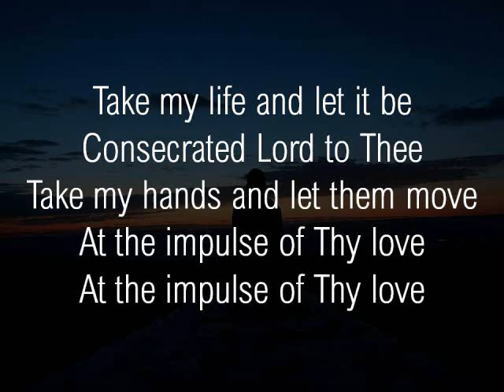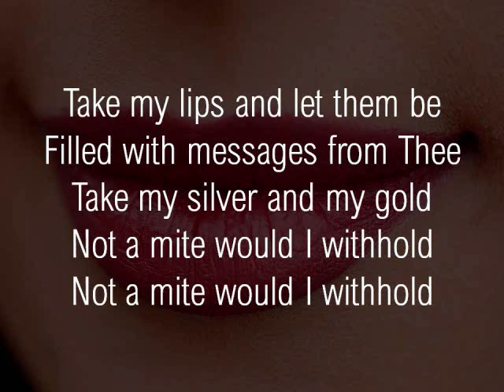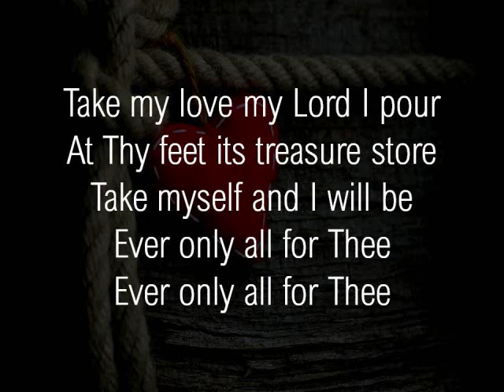Take My Life And Let It Be | Hymn 211pe | Accompaniment | Minus One | Backtrack | Karaoke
73rd hymn for the Year 2024! Philippine Edition.